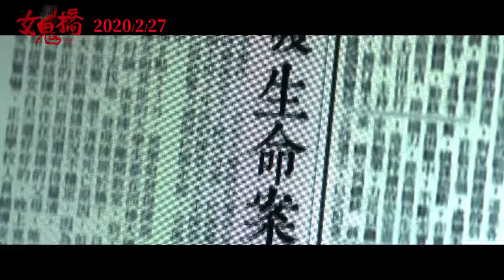The Bridge Curse - 女鬼橋 #2020 Horror Mystery Thriller TRAiLER HD #2